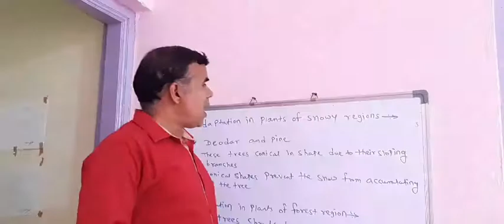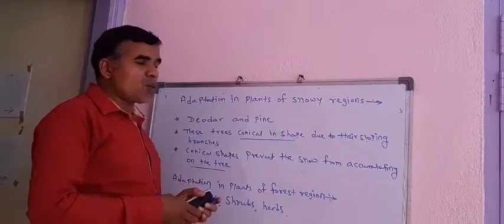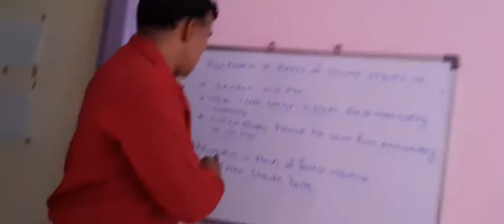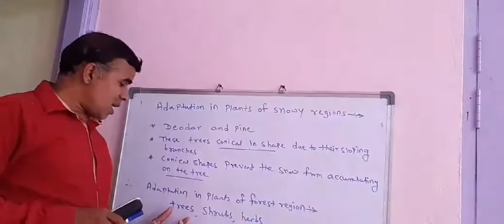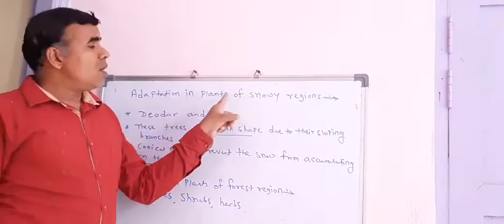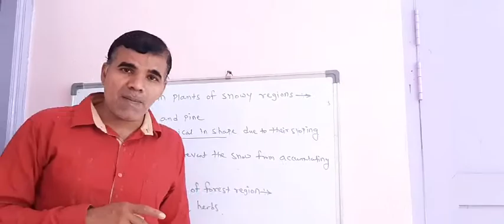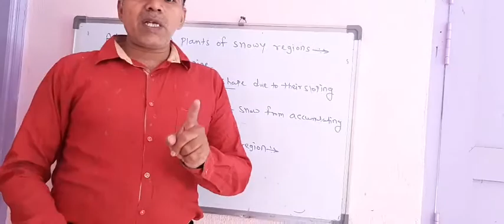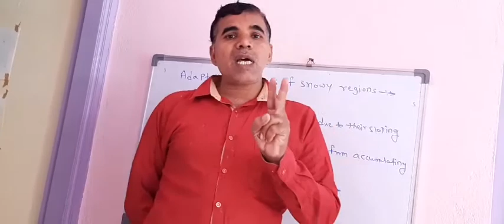Adaptation in plants of snowy region,forest region,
Adaptation for ingestion of food in plants